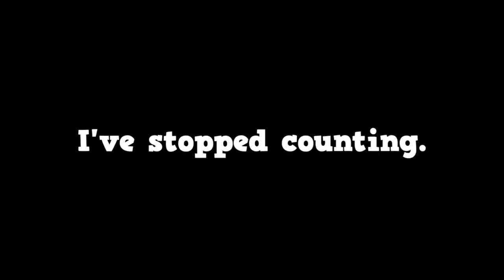Blooper reel - The Truth About This Charming Man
Last week I posted a video to launch my latest novel The Truth About This Charming Man - it was only three and a half minutes, but it took us two days to get right! TWO DAYS! And here's why...

PS. If this makes you smile, the book might make you laugh! Why not give it a look? It's only a couple of quid